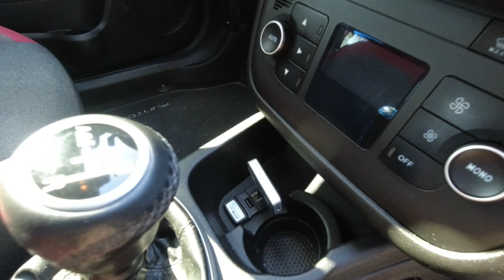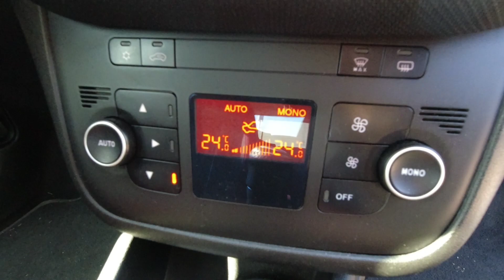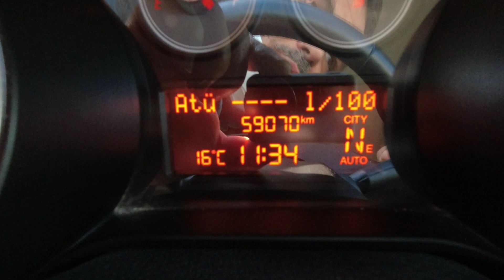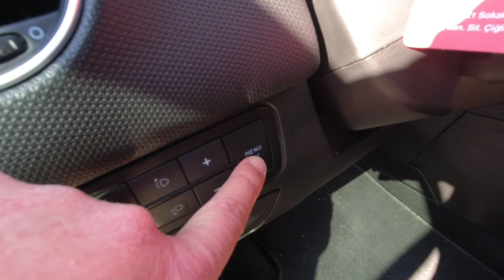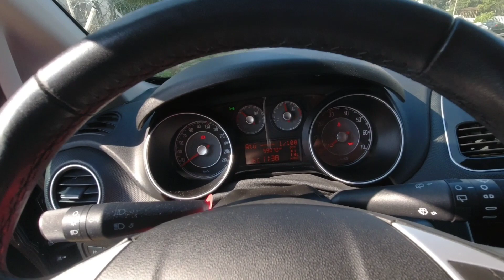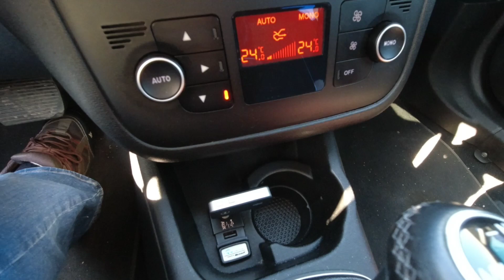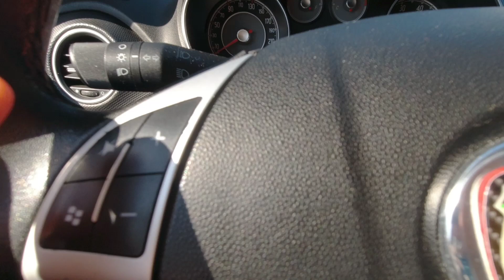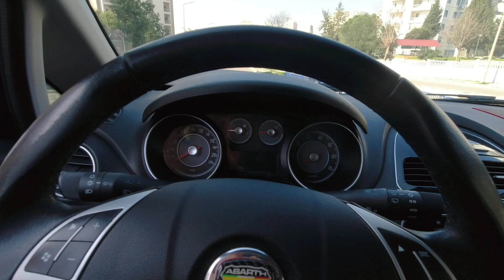FIAT PUNTO 1.4 - 77BG LOUNGE S&S 2.EL 80.000 TL - 110.000 TL' YE HALA ALINIR MI? BİR BAKALIM